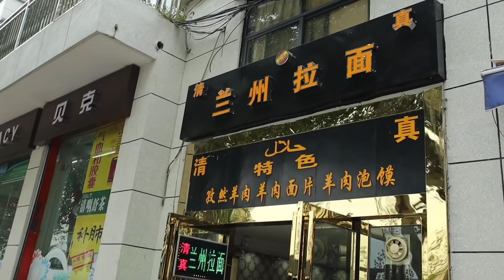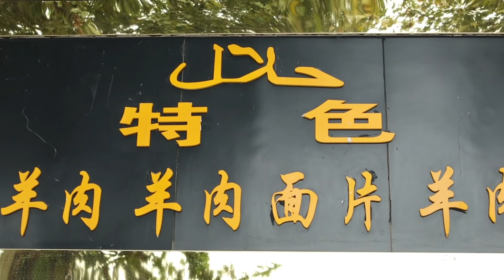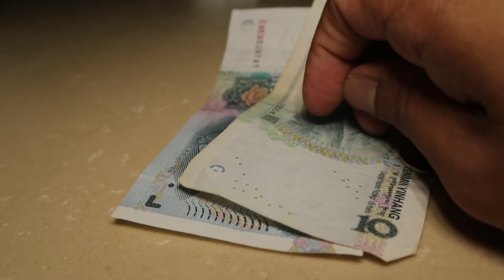Sarapan Mie Ayam Jamur Halal di Wuhan China Meleleh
Mie Ayam Jamur Halal di China
Mie yang sangat terkenal di china adalah mie yang dibuat langsung pakai tangan. Makanan yang khas di restaurant Muslim Lanzhou lamian. Selain mie, tentu banyak makanan halal lainnya di sini. Dan kali ini kita akan mencoba bagaimana Mie Ayam Jamur Halal di sini. Bagaimana keseruannya, simak terus sampai habis ya..!!!

Semoga bermanfaat...